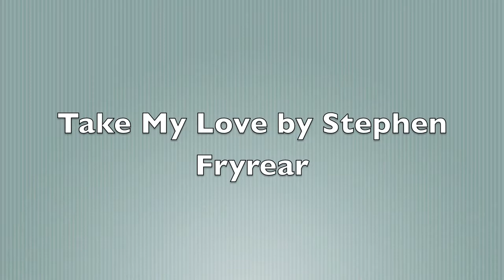Painting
I painted a table thing and i recorded bits and pieces :) sorry i forgot to take a pic after, but most people honestly don't care anyways :P Haha, enjoy :) The song is Take my Love by Stephen Fryrear (i looovveee it). Thanks!